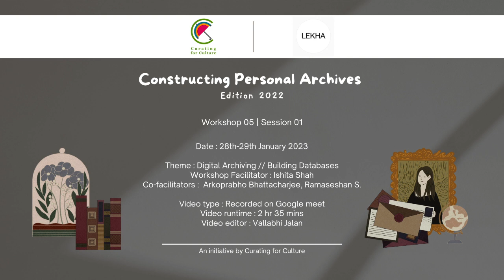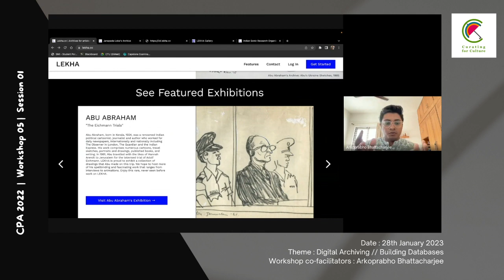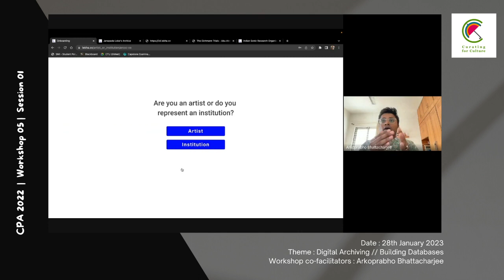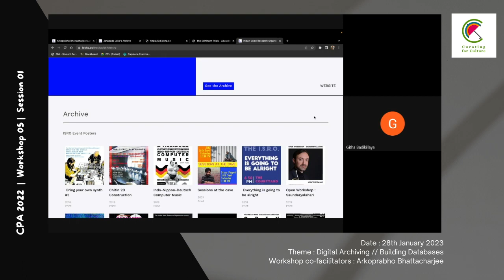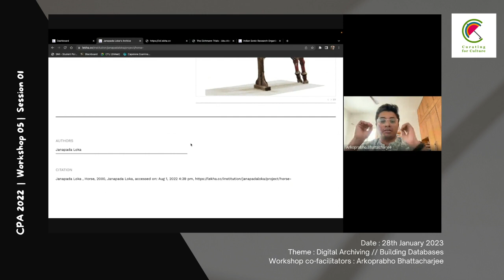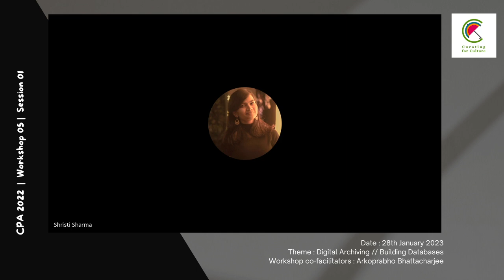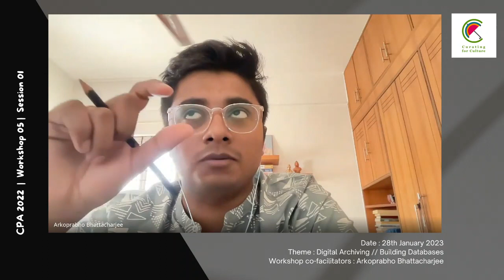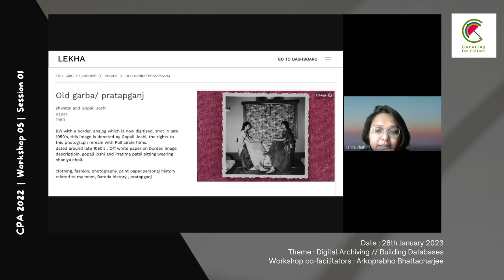Constructing Personal Archives 2022 | Workshop 5 | Session 01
Workshop #5
Theme: Digital Archiving // Building Databases

In the fifth workshop, we invited participants to engage with some digital tools and platforms and develop their archival project into a web-based experience. On the first day, we worked hands-on with Arko and Ram to understand the possibilities of Lekha and Papad respectively. On day two, we invited guest presenters, Shamsher and Shristi to speak to us about their projects and processes of visualizing digital archives.

Through the first four workshops, we covered exercises and discussions around intent building, collecting archives, metadata mapping, and interpreting narratives.